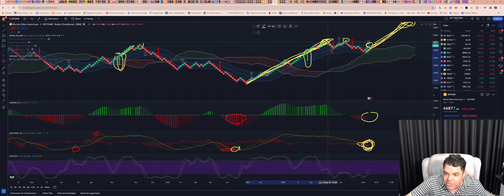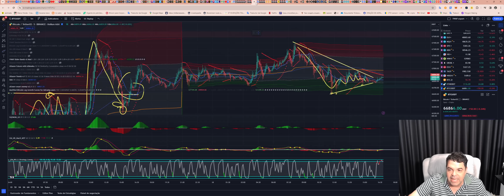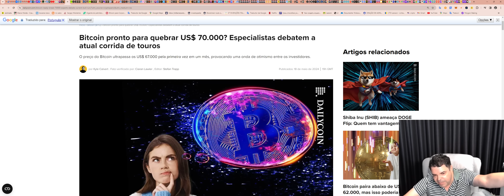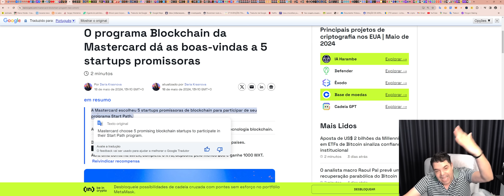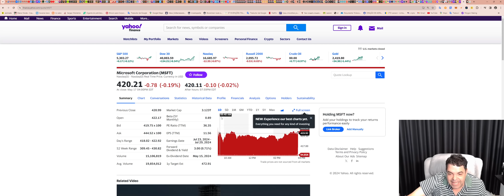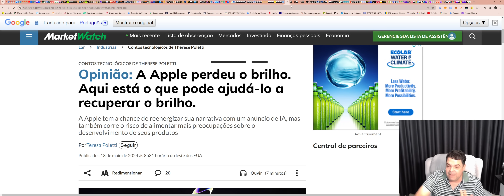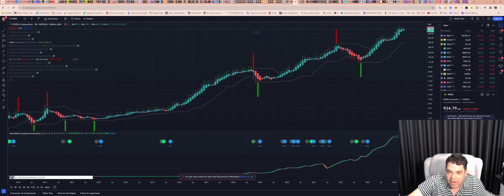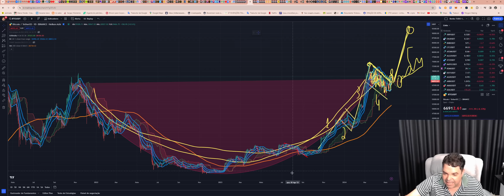Bitcoin (BTC) - Análise de fim de tarde, 18/05/2024!